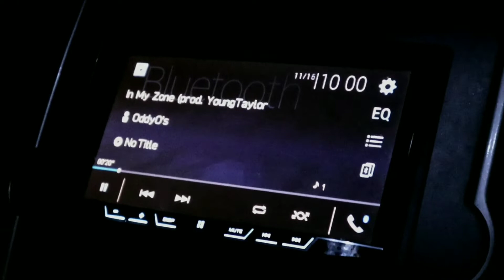OFFICIAL MUSIC VIDEO for IN MY ZONE By: OddyO's! A BEHIND THE SCENEZ Production!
Check out OddyO's on Soundcloud! Listen to O. by OddyO's on SoundCloud